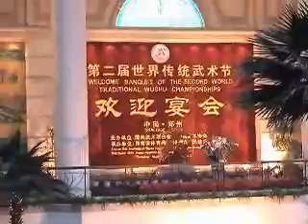2nd World Traditional Wushu Championships Part 2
As Youtube allows Videos that are longer than 15 minutes I put this old vid up.
This is a lot of Wushu from the 2nd World Traditional Wushu Championships which was a very big and impressive event in Zhengzhou and the Shaolin Temple. Great Shows too! Sorry for the poor quality.